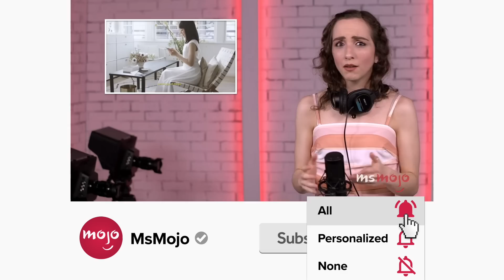Top 10 Actors Who Refused To Kiss Their Co-Stars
These actors refused to do kissing scenes. For this list, we’ll be looking at the most awkward, contentious, or in some cases funny reasons actors refused to kiss their co-stars. Our countdown includes “Camille,” “Scary Movie 5,” “Six Degrees of Separation,” and more!